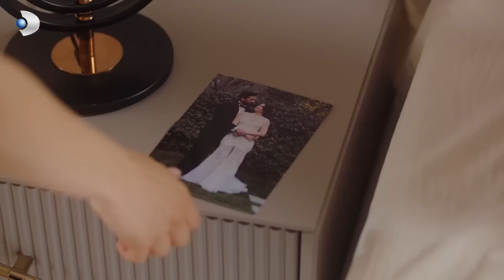Sahura Kadar Sizi Keyiflendirecek Video - Kraliçe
Deniz evi terk etti. AL BU
AYAKKABIYI...

Kraliçe Her Çarşamba 20.00'de!

Kraliçe, hayatları bir günde alt üst olmuş bir ailenin “köklerine tutunarak yeniden var olma” hikayesidir…

Ülkenin en ünlü basketbolcularından biri olan Ateş’in adının büyük bir skandala karışması ile eşi Deniz ile kurdukları hayat bir anda alt üst olur. Tüm ülkenin konuştuğu bu skandalın baş kahramanı olan Ateş ve Deniz henüz bu olayın etkisini atlatamamışken, Deniz İstanbul’a çok yakın bir sahil kasabası olan Kefken’deki  yaşayan babasını da ani bir şekilde kaybeder.

Aynı anda hem büyük bir aşkla bağlı olduğu kocasını, hem de büyük bir sevgi ile bağlı olduğu babasını yitiren Deniz, aralarında her daim çatışma yaşanan kız kardeşi Zeynep ve erkek kardeşi Ali ile babadan kalma aile yadigarı çiftlikte bir araya gelmek zorunda kalır. Babalarının cenazesinde bir araya gelen üç kardeş çiftlikte de işlerin pek yolunda olmadığını ve babasının ölmeden önce büyük problemler yaşadığını fark ederler.

Bir yandan kocası Ateş ve kızı Rüya ile olan, “mükemmel” olarak addedilen yaşamını ve kocasına duyduğu büyük “aşk”ı kaybederken bir yandan da baba evinde yaşanan başka sorunlar ile yüz yüzedir Deniz…

Ateş ise “Deplasmanda escorta tecavüz skandalı!” ile çalkalanan bir takımın efsane kaptanı olarak, bir yandan masumiyetini diğer yandan da Deniz’in aşkını yeniden kazanma mücadelesine girer.

Kızları Rüya ile kurdukları hayattan ve tutku ile aşık olduğu eşi Deniz’den vazgeçmeyecek olan Ateş, ailesini geri kazanmak ve Deniz’in hayatından çıkmamak için her şeyi yapmayı göze almıştır.

Ne Deniz ve Ateş’in büyük aşkları, ne de aynı babadan kardeş olan Deniz, Zeynep ve Ali’nin geçmiş çatışmaları bitmeyecek, hayata sıfırdan başlama noktasına gelen bu ailenin her bir üyesi, kökleri ve kaderleri ile yüzleşerek kendilerini yeniden var etmeye çalışacaklar…

KÜNYE:
YAPIM: Mednova